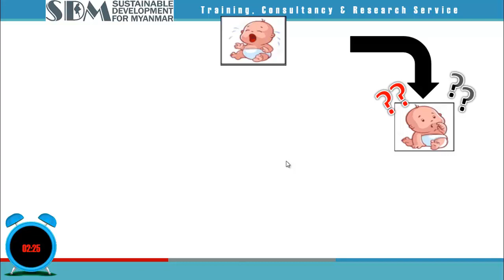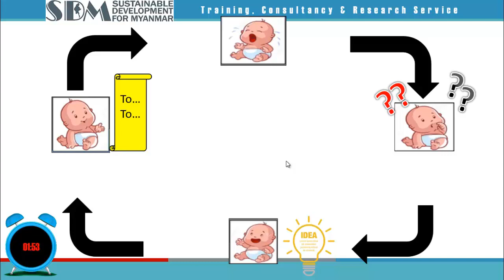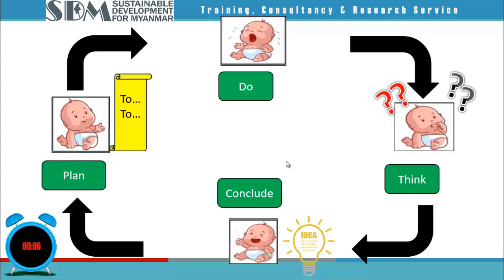Experiential Learning Theory